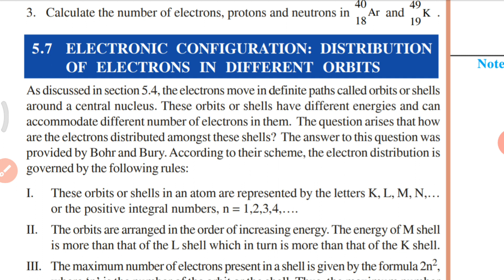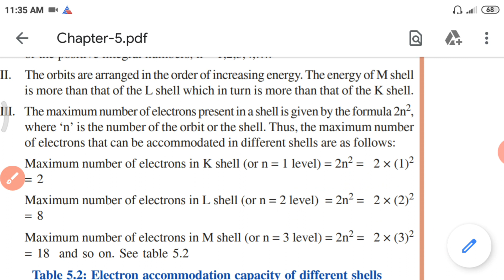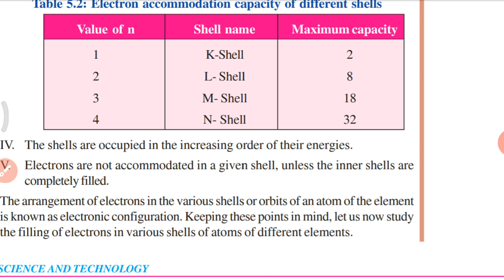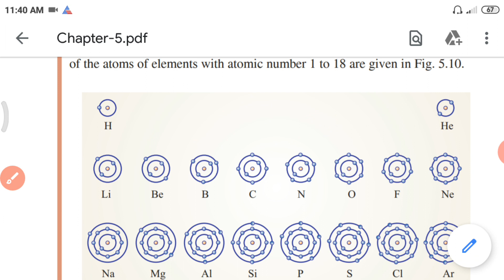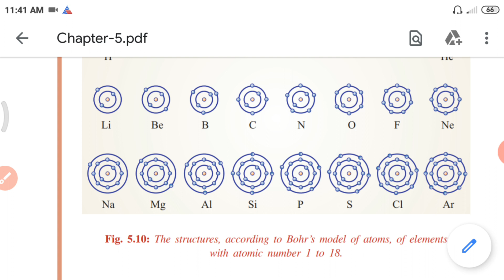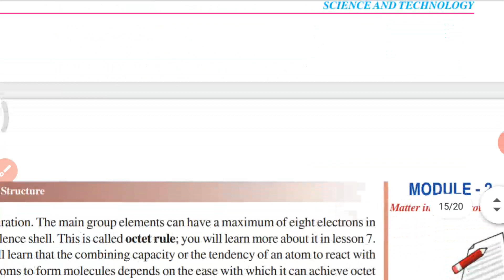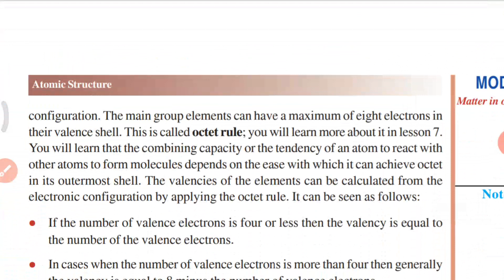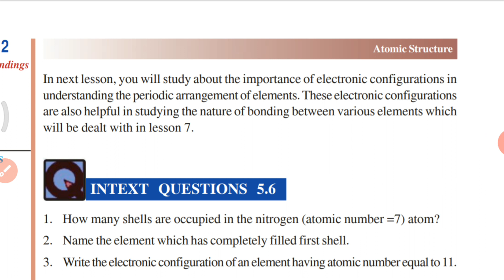Atomic Structure | NIOS science class X chapter 5 | Malayalam